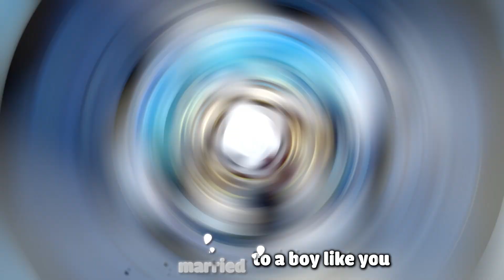Sam Smith - Unholy (Music Video) | Roblox Animation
Ready to fall in love with music all over again? Join us on our journey through the most iconic love songs of all time, with a hilarious twist. Get ready for some serious heart-eye emojis!
Song: Sam Smith - Unholy (Madilyn Bailey cover)